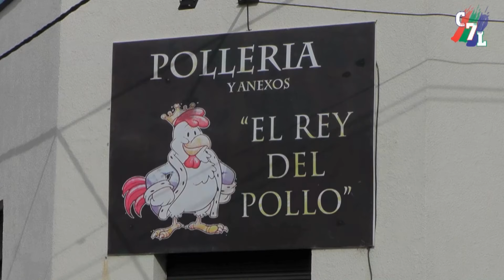PRIMERA FECHA L.D..A. TORNEO APERTURA-COLONIAL 2 -2 BELGRANO